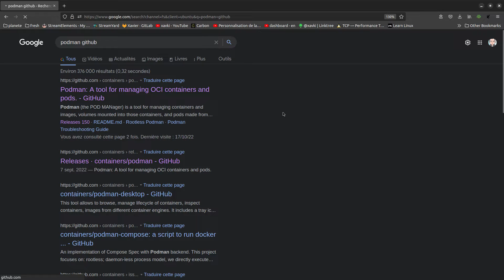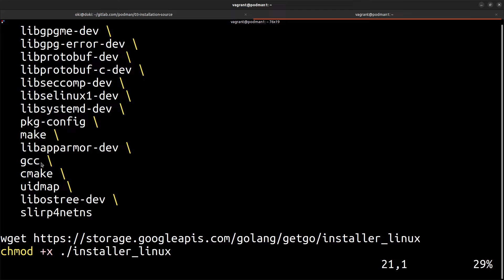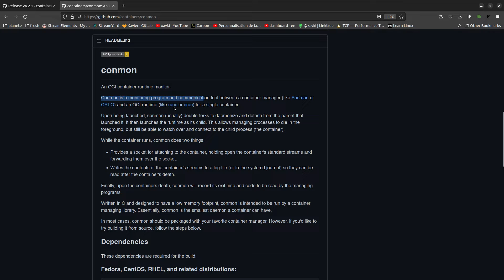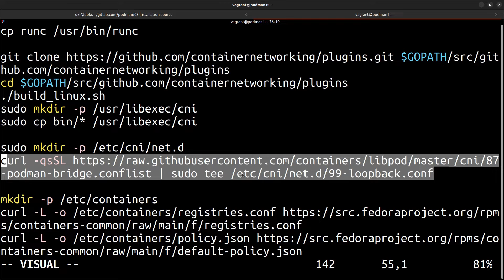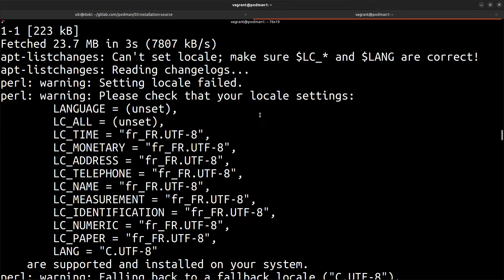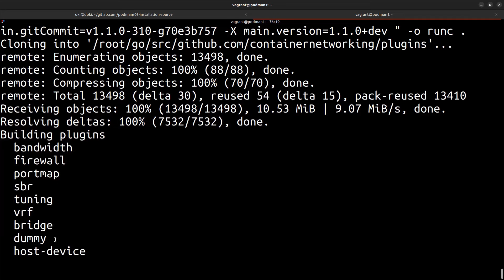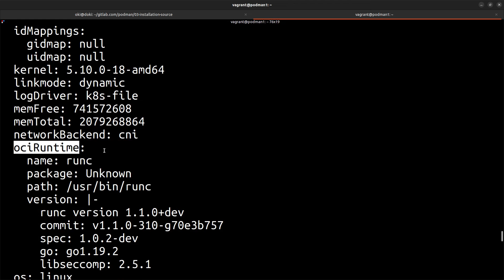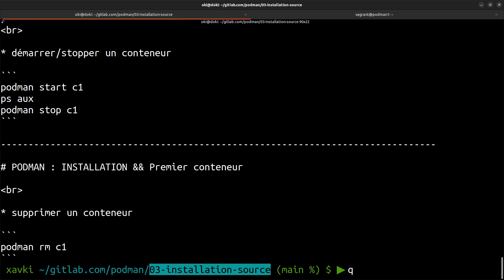PODMAN - 03. Installation récentes via les sources (debian)